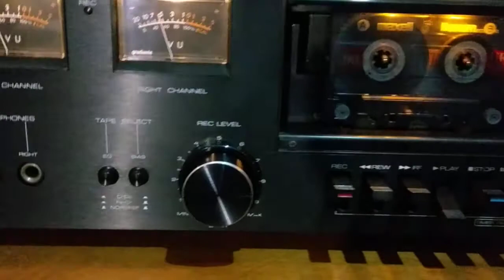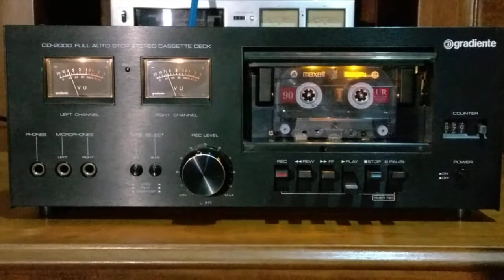Gradiente CD 2000 Primeira Série + Sendust Head 0Km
que tal esse deck simples tocando como um CD 4000?
concordam?
Ficou um canhão esse deck!